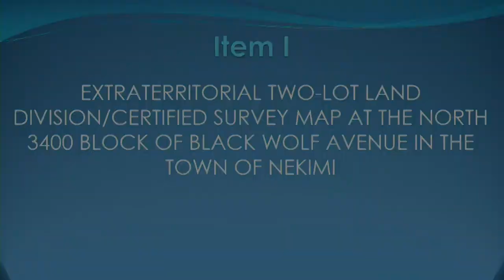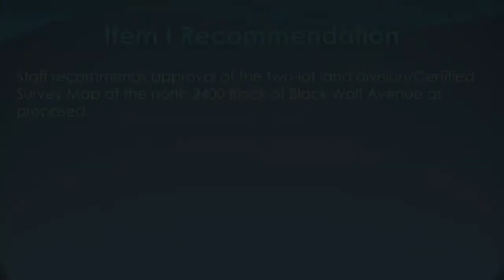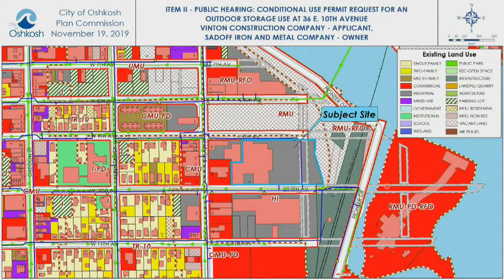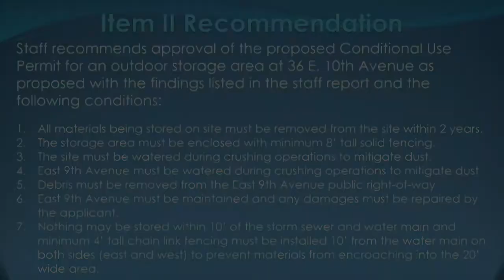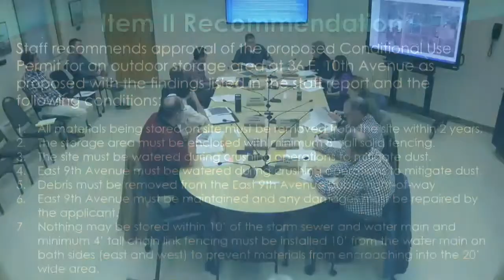Oshkosh Plan Commission 11/19/19